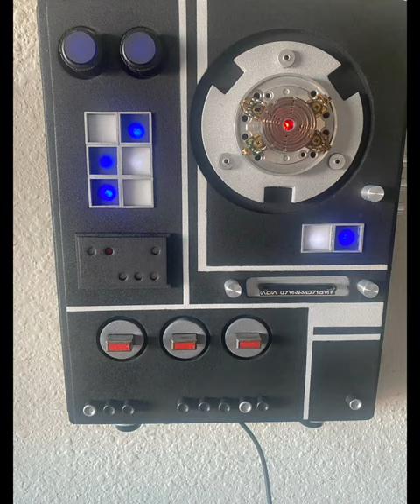Star Wars inspired art panels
Thank you to the master and genius that is @sketchyguynv
Thank you for being so inspirational
Thank you for being a big smart ass
And thank you for being my friend